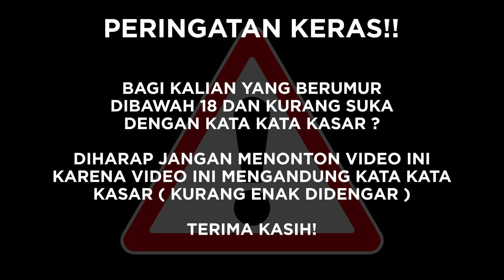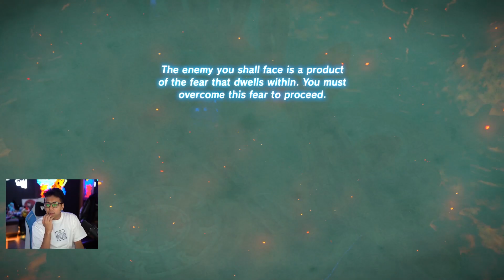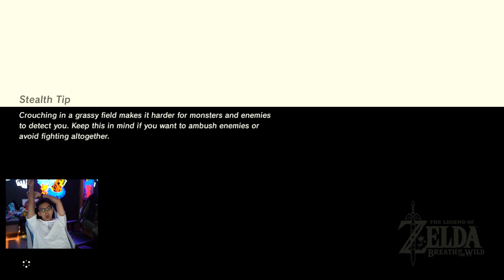LU LAGI LU LAGI! REMATCH LAWAN WINDBLIGHT GANON DI DUNIA ILUSI! - Zelda : Breath Of The Wild #16